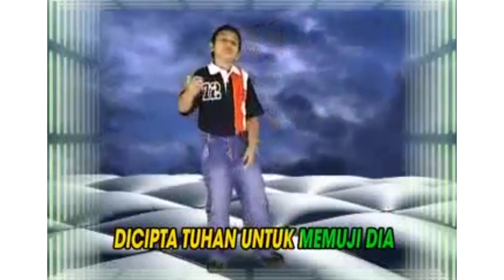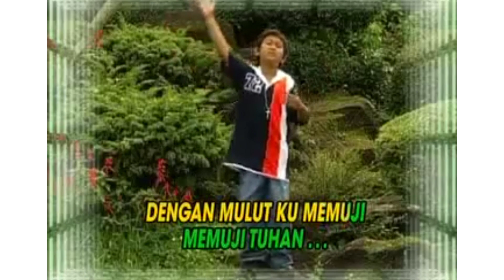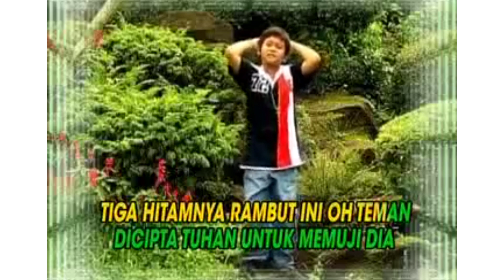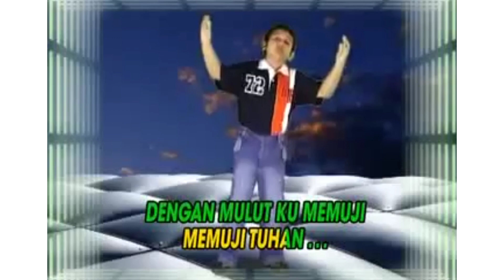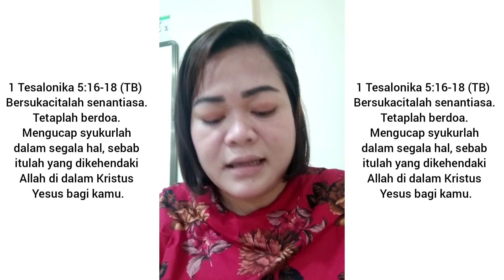Budi Pekerti 64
Satu jumlah hidungku - Vocal Jeremy